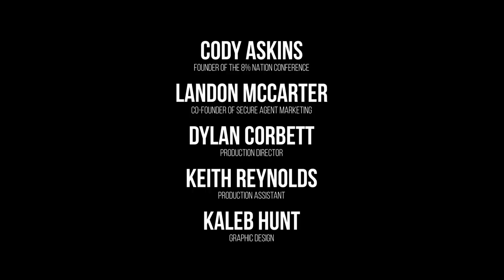Episode #19: James Nevins Discusses Group Health Benefits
In this Episode of The 8% Nation Podcast we interview James Nevins of Nevont Benefit Advisors. From staying knowledgeable of current market trends to dissecting the entrepreneurial spirit, this episode has something to offer everyone in the insurance business!